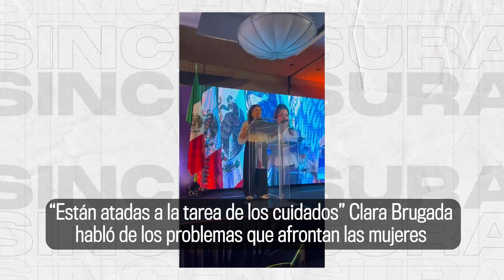“Están atadas a la tarea de los cuidados” Clara Brugada habló de problemas que afrontan mujeres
“Están atadas a la tarea de los cuidados” Clara Brugada habló de los problemas que afrontan las mujeres.